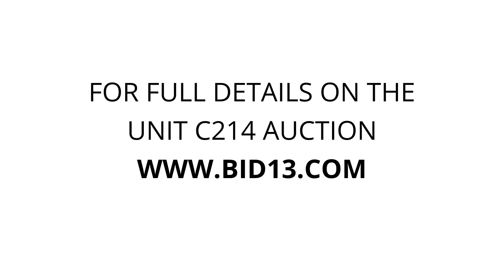Money Saver Mini Storage Johnson Creek - Unit C214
toys, totes, bags, boxes, furniture, bed-frame, table, pillow